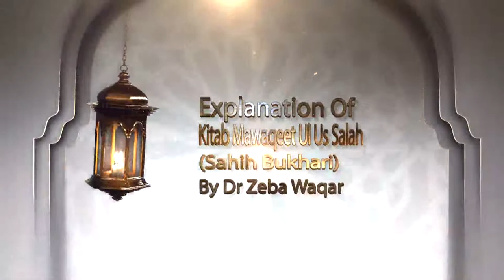9)Kitab Mawaqeet Us Salah BAAB 6-7 LEC-3 By Dr Zeba Waqar